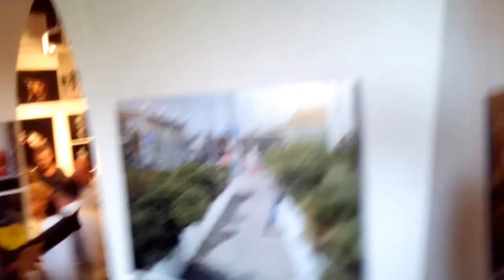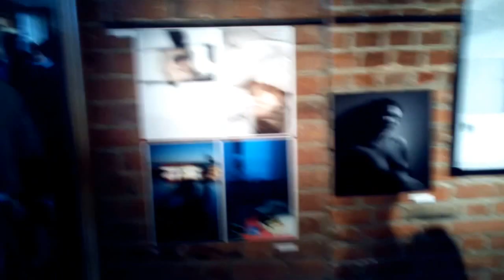DAMY RADĘ,GDY MAZUR ZA DORADZANIE NA STRONĘ PEPICZKÓW PRZEPĘDZIMY I PO LICHWIE!!!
WARSZAWA POLSKI,-A//--MAKRYNA MIECZYSŁAWSKA JECHAŁA PEWNIE DO SAMEGO RZYMU NA DOBRYM WOZIE. ,NIESIONA PRZEZ BARDZO WIELU MURZYNÓW DIABŁA//-CZY MAKRYNA JECHAŁA DO PAPIEŻA Z MISJA JAKĄŚ,CZY GŁOSIŁA PO DRODZE DO RZYMO--ŁACINY PRAWDĘ Z PISMA ŚWIĘTEGO BIBLII?Z PEWNOŚCIĄ,-NIE!EDUKACJA W RADIU CONCHITA EXTRA,TO COŚ BARDZO ZNANEGO,ŻE LUDZIE WIEDZĄ IŻ KAŻDY NAUCZYCIEL .TEŻ NAWET MUSI SIĘ DOKSZTAŁCAĆ!/CHCIAŁ,CZY,-NIE,TO I TAK DOŚWIADCZENIE CZYNI MISTRZA!NAWET,GDY NAUCZYSZ SIĘ KILKU JĘZYKÓW OBCYCH DOBRZE JEST,ABYŚ DALEJ UCZYŁ TEŻ KOGOŚ INNEGO,ABY SIĘ ZAPRAWIĆ W BOJU!//PIERWSI CHRZEŚCIJANIE,GDY SZLI GŁOSIĆ DWÓJKAMI,BO JEZUS 72-U WYSŁAŁ PO DWU,ABY SZLI OD DRZWI DO DRZWI//-WTEDY OWI CHRZEŚCIJANIE ZAPRAWIALI SIĘ W BOJU O WIARĘ!!!//SZATAN NIE ŚPI I PRAKTYCZNIE DIABEŁ ZAWSZE DZIAŁA,ŻE CIĘŻKO BARDZO BYŁO UTRZYMAĆ SIĘ PIERWSZYM CHRZEŚCIJANOM W WIERZE ZE WZGLĘDU NA PRZEŚLADOWANIA CHOĆBY//-NATOMIAST ŻYDOM TEŻ BYŁO W OGÓLE NAWET I PRAWDĘ POZNAĆ O CHRYSTUSIE,GDY SAMI SOBIE NABRUŹDZILI I CHRYSTUS BYŁ NOWOŚCIĄ DLA NICH,CHOĆ NIE MUSIAŁ JEZUS CHRYSTUS BYĆ NOWOŚCIĄ ZE WZGLĘDU NA 312 PROROCTW,KTÓRE SIĘ NA NIM SPEŁNIAŁY!/-BADAJCIE PISMA,CZY TAK SIĘ RZECZY MAJĄ,-BIBLIA!!!//GŁOSILI WIĘC ZE WZGLĘDU NA WYDANIE ŚWIADECTWA O CHRYSTUSIE I SAMI SIĘ W WIERZE WZMACNIALI//APOSTOŁ PAWEŁ ZABRAŁ DO GŁOSZENIA NAWET MŁODEGO TYMOTEUSZA/-DOBRZE ZROBIŁ!!!//WIEDZA Z PISM WZRASTAŁA/-WIARA TEŻ WZRASTAŁA//-TAK WSPANIALE WYKSZTAŁCENI ŚWIADKOWIE JEZUSA CHRYSTUSA/-ŚWIADKOWIE JAHWE/-ŚWIADKOWIE BOŻY NIE POTRZEBOWALI W KONSEKWENCJI WZRASTANIA W WIERZE UPEWNIENIA W POSTACI CUDÓW DLA POPARCIA,ŻE SA NA DOBREJ DRODZE,BO DUCH JAHWE I TA CIĄGLE ICH WSPIERAŁ W DZIAŁALNOŚCI GŁOSZENIA EWANGELII O CHRYSTUSIE CO DO NADCHODZĄCEGO KRÓLESTWA JEGO!!!PSALM 110 MÓWI PROROCZO WŁAŚNIE,ŻE JAHWE DAŁ MU PANOWANIE I WŁADZĘ NAD ZIEMIĄ/ CZY CHCESZ TERAZ PRZYŁĄCZYĆ SIĘ DO ZBORU,KTÓRY GŁOSI,AŻ DO SAMIUTKIEGO KOŃCA TEGO ZŁEGO SYSTEMU RZECZY?,-ZAPRASZAM/-ZAPRASZAMY PAŃSTWA BARDZO SERDECZNIE SIĘ PRZEKONAĆ,ŻE W ISTOCIE SKORO BIBLIA JEST SPÓJNA LOGICZNIE,TO NIE MA INNEJ DROGI ZBAWIENIA,JAK TA,DROGA BOŻA DROGA:NIE W LEWO,NI W PRAWO NIE ZBACZAJ JUŻ Z NIEJ!!!/CZASEM TRZEBA PRZEJŚĆ PRYSZNIC OŻYWCZYCH WÓD PŁYNĄCYCH ZE SŁOWA BOŻEGO:HEJ PRAGNĄCY,PRZYJDŹCIE TU,-WODĘ ŻYCIA DARMO PIĆ. !/-ZAPRASZAMY!!/-JESZCZE NIGDY NIE BYŁO TAK DOBRZE ,JAK TERAZ W XXI WIEKU,ŻE PRAWDY BIBLIJNE MOŻNA POZNAWAĆ W INTERNECIE,A POTEM MOŻNA PRZEKAZYWAĆ DALEJ JAKO ŚWIADKOWIE POWTARZAJĄC RANO,W POŁUDNIE,WIECZOREM,CZY NAWET IW NOCY! GDZIE NIE MA MIŁOŚCI,TO ŻADNA WIEDZA NIE MA WARTOŚCI//PUSTE I PRÓŻNE SŁOWA U LOCH NA ROZRODZIE 500+!!! PAŃSTWO DA//SPANIE ZA DARMO NAUKA ZA DARMO WSZYSTKO ZA DARMO,GDY LIDKA MUSIAŁA ODPRACOWAĆ KIEDYŚ,A DZIADUKI CHCĄ I CHCĄ//! DZIKA REPRYWATYZACJA MIESZKAŃ!/ZŁODZIEJE MIESZKAŃ//AFERA W WARSZAWIE!CWANIAKI MUSZĄ SPORO SIĘ UCZYĆ,ABY NABRAĆ KOGOŚ? TAK!!